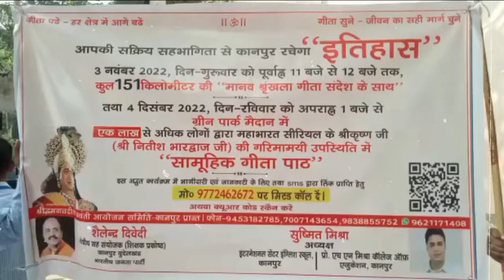Kanpur News: कानपुर में उठी सामूहिक गीता पाठ की मांग क्या है वजह..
Kanpur News: कानपुर में गीता के प्रचार प्रसार को लेकर ग्रीन पार्क में सामूहिक गीता पाठ का आयोजन किया गया है. यह आयोजन भगवत गीता समिति की तरफ से किया जा रहा है. जिसमें कानपुर शहर के प्रतिष्ठित लोग शामिल हो रहे हैं.